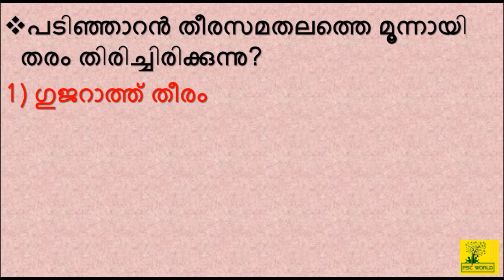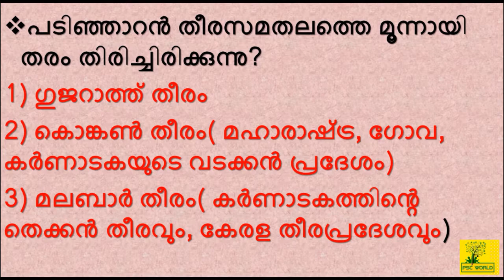ഇന്ത്യൻ ഭൂമിശാസ്ത്രം | തീരപ്രദേശങ്ങൾ | Important Question and Answer | Facts | GK | PSC | LDC 2020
PSC WORLD In this video, we are discussing the "Coastal area", Indian Geography for All PSC EXAM and also upcoming (2020) LDC exam conducted by Kerala PSC.  In each of the following classes, it will be uploaded in a systematic simple and Easy manner depending on the LDC syllabus. Following classes will be useful to ensure your LDC success.